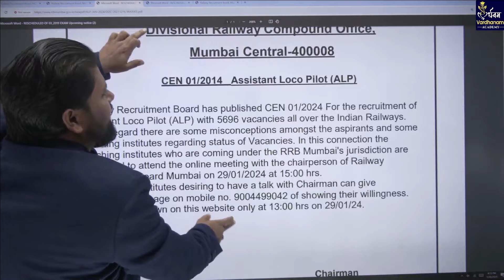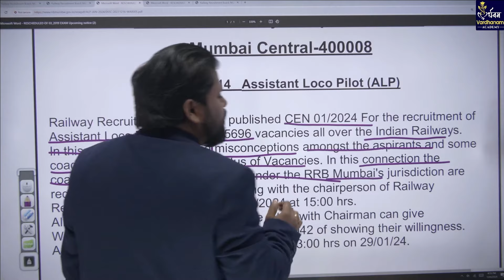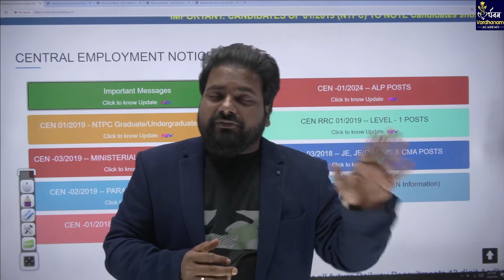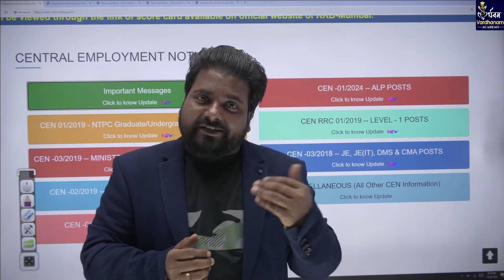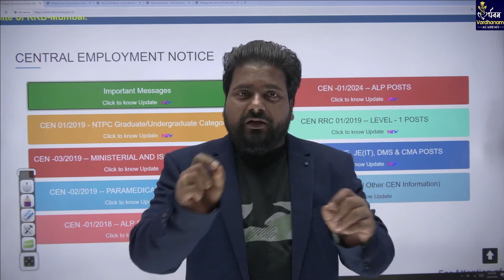RRB ALP Vacancy Increase Official New Update | RRB ALP New Vacancy 2024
Hey Guys!!
Welcome to Vardhanam Academy All One day Exams Preparation Channel. Prepare for One day Exams : UPP, UPSSSC, SSC, BANK, PET, SSC GD, Delhi Police, Railway, Bihar Police, TET, CTET, TGT, PGT, KVS & Other Exams.

@ OUR PROGRAMS @
☆    Live Class
☆    Expert Faculties
☆    Marathon (मैराथन) Classes
☆   Test Series
☆   PDF Notes